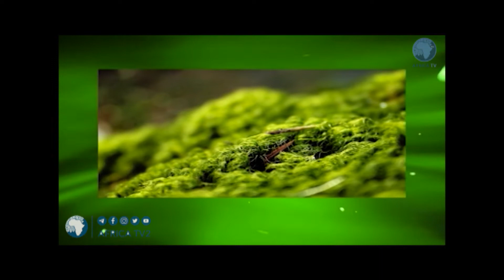LIVE : ASUBUHI NJEMA 24 JAN 2021 Jitambue | Africa TV2